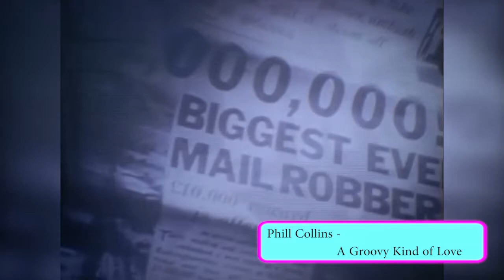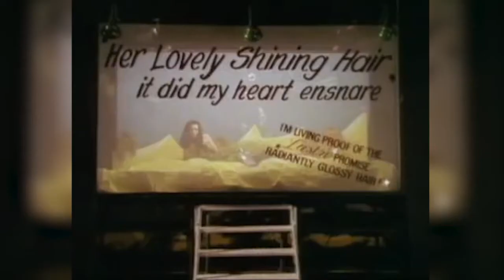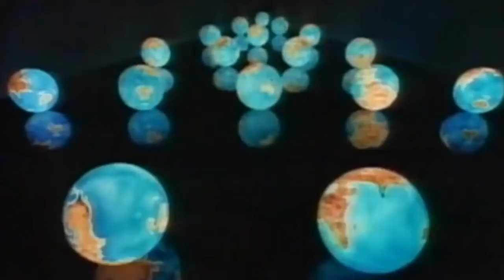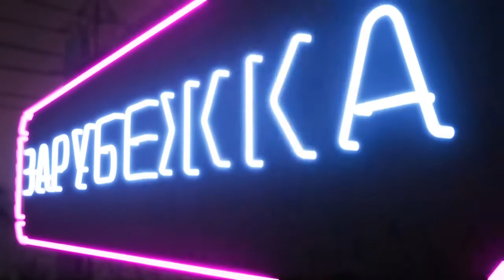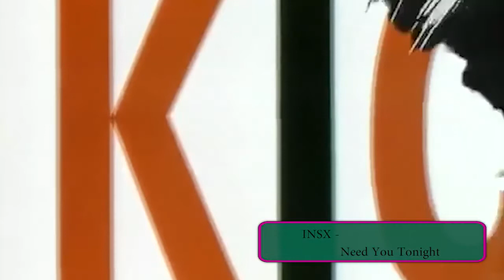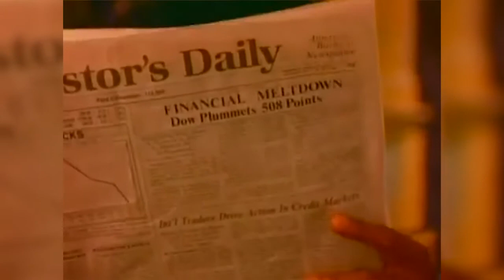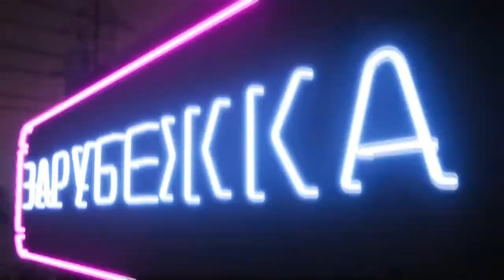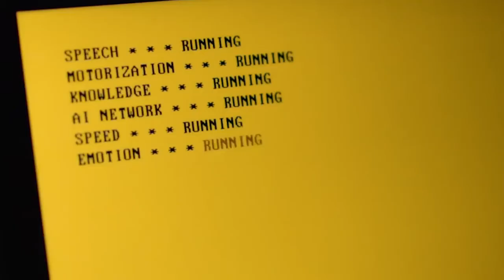ЗАРУБЕЖКА - выпуск №6